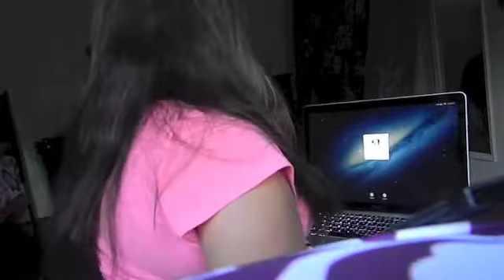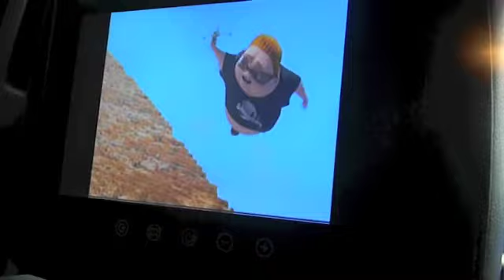RoadTrip Ready:Hair,Makeup,Outfit+Essentials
Lubb youto the moon and back

Keek:BritneyBeaty01

Vine:Britney Acosta

Other Disclaimer:Everything shown in this video is purchased by my  and all the opinions are mine